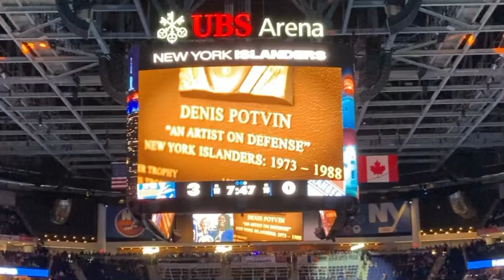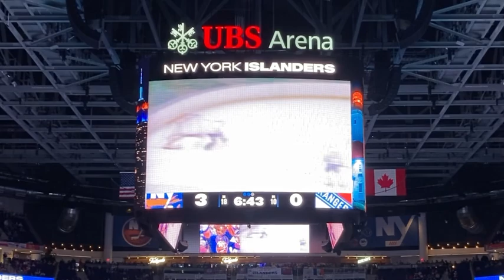Denis Potvin tribute video during Islanders vs Rangers game intermission - UBS Arena - April 2024